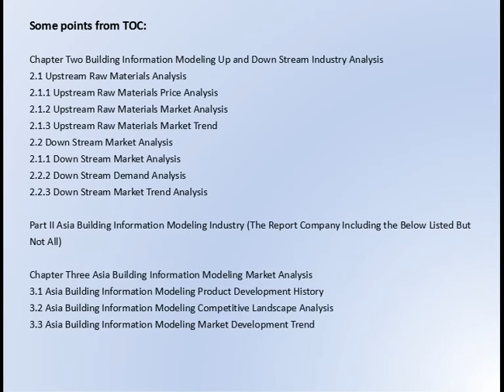Global Building Information Modeling Market Research Report 2017